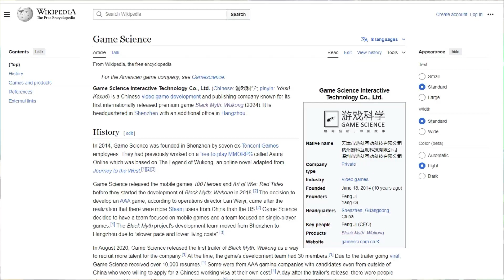Game of the Year 2024 Black Myth Wukong!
Did you love Black Myth Wukong as much as I did?

We are only a little channel so it really helps us out if you do!

Follow us in all your favourite places:
Youtube.com/nickandjeff
Facebook.com/nickandjeff
Instragram.com/nicksvsjeff
Twitter.com/nickvsjeff